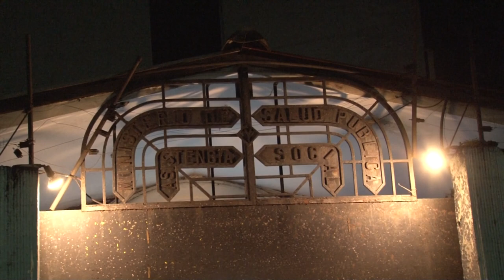Choques entre la PNC y la Fiscalía en el allanamiento al Ministerio de Salud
¡Visítenos!